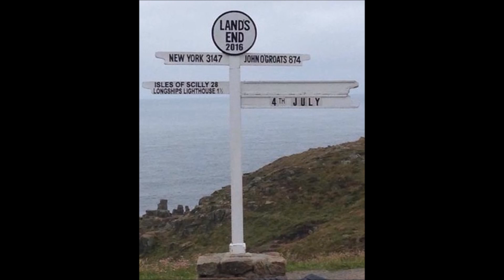Land's End Lifeboat on the move by road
The famous Land's End attraction lifeboat, the RNLB James & Catherine Macfarlane has been on display for at Land's End for about 30 years. The Oakley class lifeboat was previously stationed at both Padstow and The Lizard before being retired to the most westerly point of mainland of mainland UK. During July 2016, the lifeboat was moved by road to be restored. this video is of the first part of its journey, leaving Land's End along the narrow A30 towards Penzance.